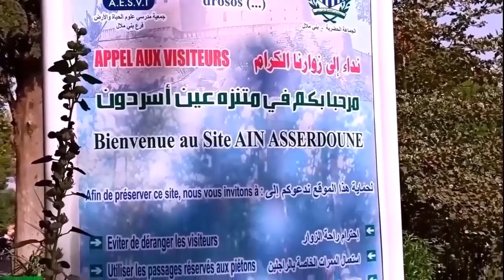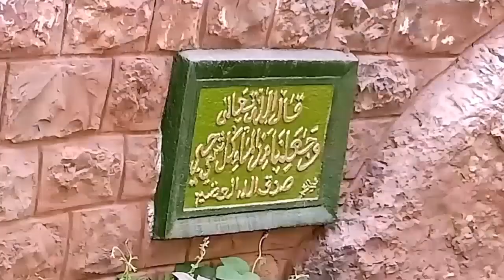AIN ASSERDOUNE || Béni Mellal || المنتجع السياحي لعين أسردون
Explorez les merveilles du monde avec nous !
Dans cette série de vidéos, partez à la découverte des sites les plus fascinants de la planète.
Des monuments historiques aux paysages naturels époustouflants, nous vous emmènerons à la rencontre des trésors touristiques les plus emblématiques.

Plongez au cœur de l'histoire et de la culture à travers des visites guidées détaillées.
Admirez l'architecture, la beauté et la grandeur des lieux les plus célèbres.
Laissez-vous transporter dans l'ambiance unique de chaque destination, que ce soit une ville ancestrale, un parc naturel majestueux ou un site archéologique fascinant.

Que vous soyez passionnés d'histoire, d'aventure ou de voyages, ces vidéos vous feront vivre une expérience enrichissante.
Préparez vos valises et suivez-nous dans ces escapades touristiques à travers le monde !
L'objectif est d'éveiller la curiosité des internautes et de les inciter à découvrir des monuments,des paysages,des villes célébres,des plages et des parcs naturels.

les plus fascinantes merveilles du monde  à travers notre captivante visite virtuelle du majestueux monuments et destinations. Véritable joyau de l'architecture et des chef-d'œuvre qui vous plongera au cœur de l'histoire . Explorez les moindres recoins de cette icône de l'architecture moderne, classée au prestigieux patrimoine mondial de l'UNESCO.
Partez à la découverte des secrets de ces trésors du passé et laissez-vous transporter par la beauté de ses imposantes arches et de ses élégantes galeries.
Que vous soyez passionné de photographie urbaine ou simplement curieux de découvrir les plus belles capitales européennes, cette escapade culturelle vous offrira une expérience inoubliable.
Préparez-vous à un voyage sensoriel au cœur de ces monuments et destinations du monde moderne  .
Rejoignez-nous pour un top des monuments incontournables à visiter au monde contemporain, et des principales destinations phares du tourisme mondial.
Rejoignez-nous pour une escapade culturelle incontournable
Laissez-vous transporter par la beauté époustouflante de ces monuments emblématiques, de la photographie des paysages urbains à la cinématographie de leur architecture éblouissante.